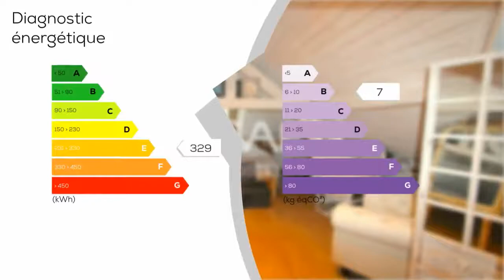A vendre - Maison/villa - LISIEUX (14100) - 7 pièces - 112m²